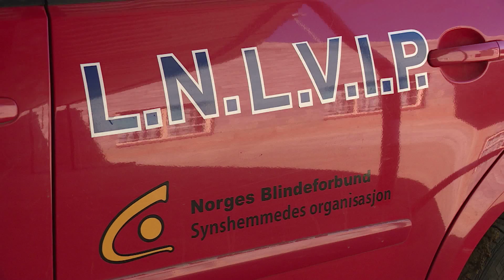NWS 1706 2130 SDG